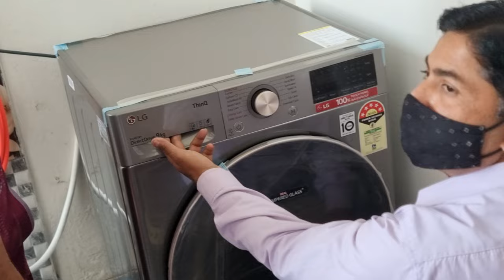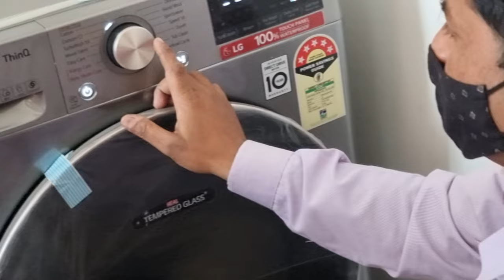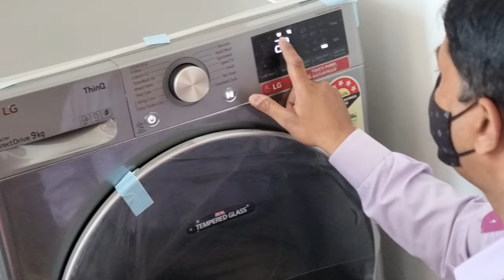LG 9 Kg Front Loading Washing Machine FHV1409ZWP | Installation | Instructions | How to Use in Hindi